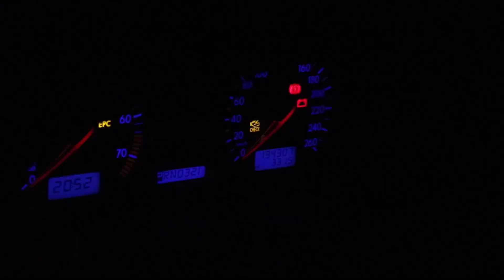VdSidC - Nr. 159 - SHOKKA - KLASSIKER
385idéal präsentiert "Von der Strasse in die Charts" (VdSidC).
Dieses Projekt soll ambitionierten Künstlern eine Plattform bieten.

385IDÉAL © ®

Ihr habt auch ein gutes Video, dass noch nicht veröffentlicht ist?